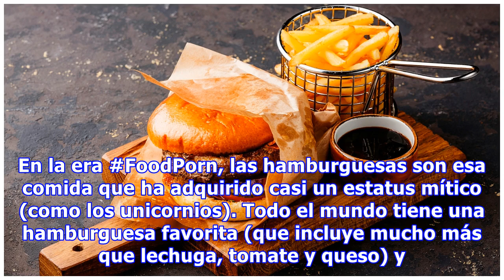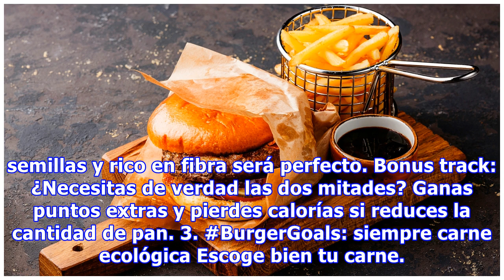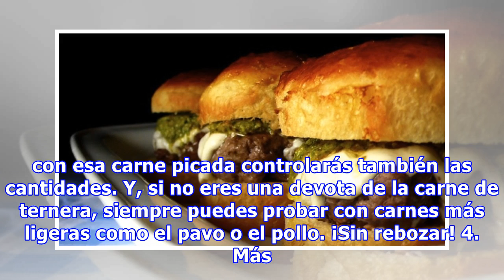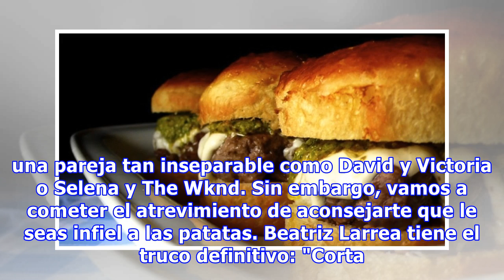Quítale calorías a tu hamburguesa. (Buenas noticias: es posible)